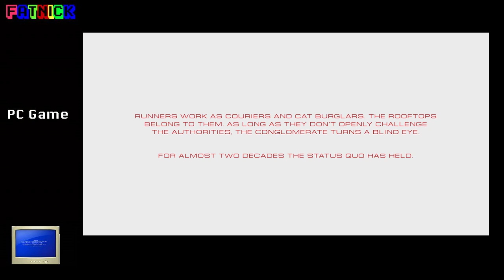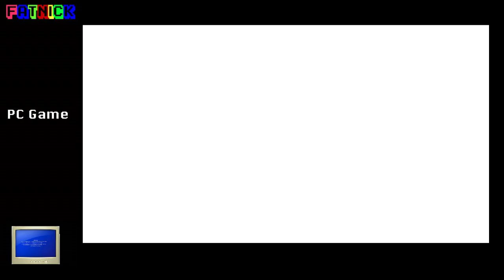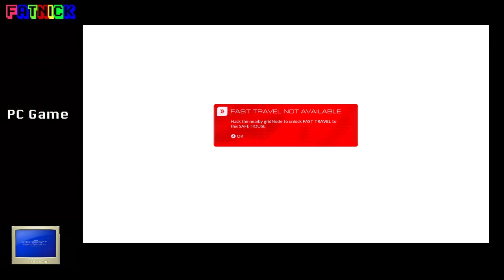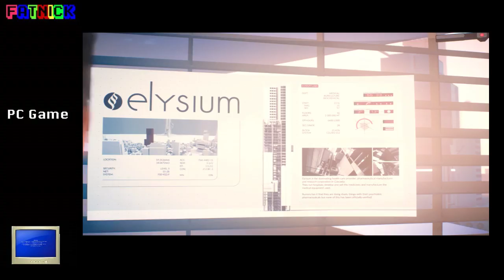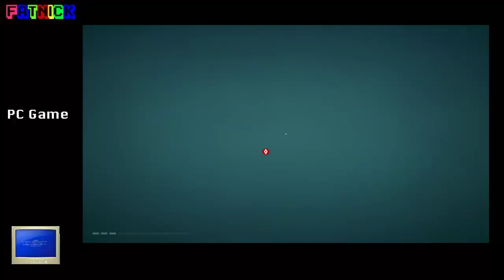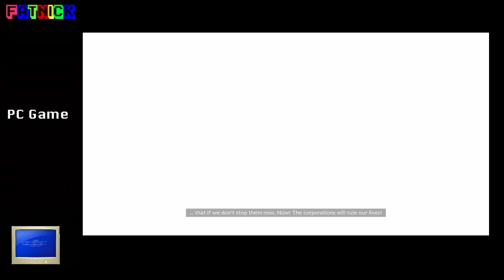Mirror's Edge Catalyst (Part One)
Has it really been 8 years since the last one came out? No wonder the sequel feels fresh!